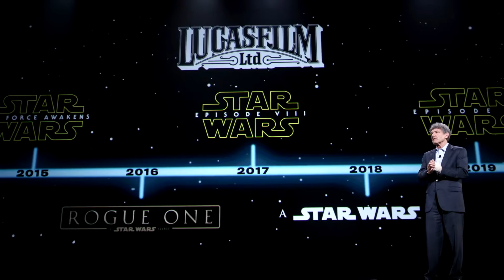Top 5 Star Wars: A Force Awakens Movie Mistakes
Top 5 Movie Mistakes - The Force Awakens

With ROGUE ONE: A STAR WARS STORY finally hitting theaters, we thought it would be an appropriate time to look back on the movie that kicked off this new era of Star Wars flicks: THE FORCE AWAKENS. Brought to us by reboot extraordinaire J.J. ABRAMS (MISSION IMPOSSIBLE III, STAR TREK) the film rekindled many people's love for the STAR WARS franchise, by bringing back old favourites and bridging the gap to a new trilogy of films with a whole host of new characters at the same time. There have been plenty of complaints leveled at the movie too, its strong similarities to the very first STAR WARS movie being one of them, but of course, as always, we're here to look at some old good old fashioned Movie Mistakes! Flipped shots, lighting inconsistencies, disappearing props, they're all covered here as we delve into the most domestically profitable film of ALL time, and some of the many, many movie mistakes that it contains. Which only serves to continue the grand old tradition of STAR WARS movies being littered with them!